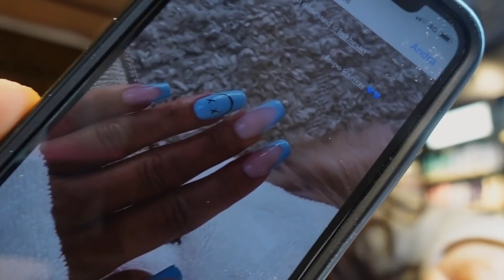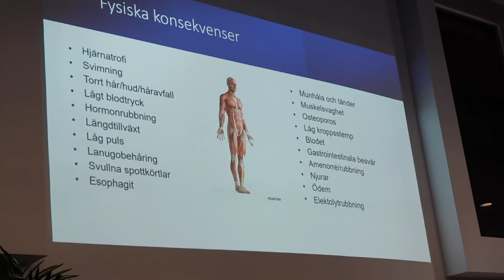Lunchmöte blev dagsfylla 🤣